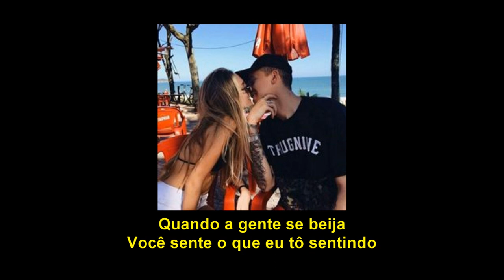Gaab - Eu, você e o paraíso (Letra/legendado)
Minhas redes